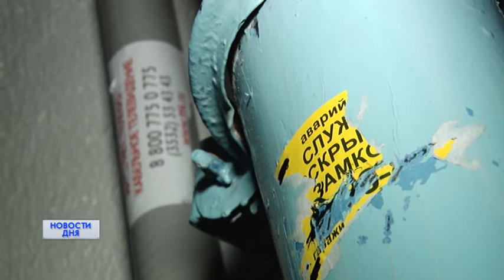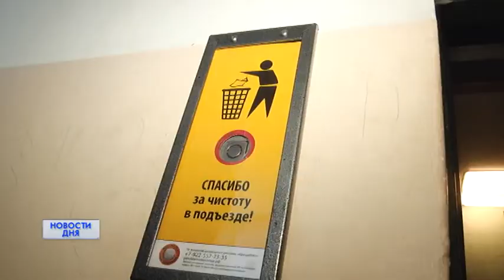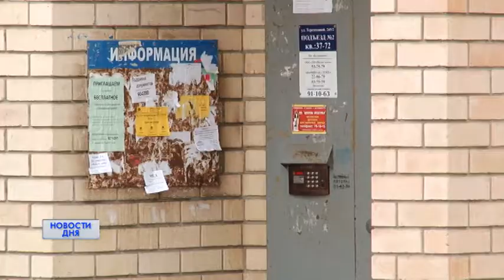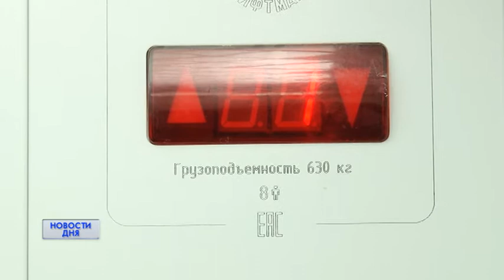РЕКЛАМНАЯ КАМПАНИЯ В ПОДЪЕЗДАХ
Навязчивый спам или возможность заработать? В региональном УФАС констатируют: нарушений по рекламе на бумажных носителях в подъездах  жилых домов  в этом году стало меньше. Но при этом объявления в лифтах и почтовых ящиках все больше докучают оренбуржцам. Наши корреспонденты решили выяснить, кто и как зарабатывает на этом бизнесе и куда идут деньги от дохода с таких рекламных кампаний?